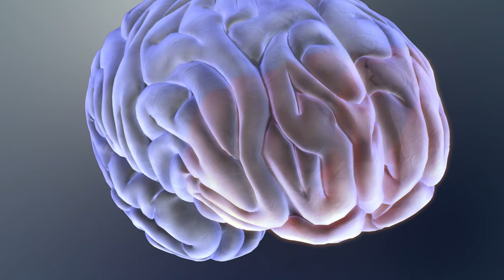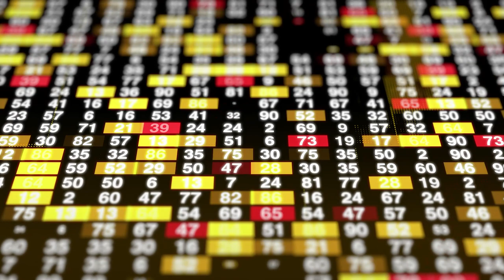5 Steps To AVOID NEGATIVE THOUGHTS And Live An INSANELY HAPPY LIFE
►Try AUDIBLE (FOR FREE) and get 2 FREE BOOKS
Here are my favourite positivity books that allowed me to explode the quality of happiness in my life: Think and Grow Rich by Napoleon Hill, How to Win Friends and Influence People by Dale Carnegie, 48 Laws of Power by Robert Greene